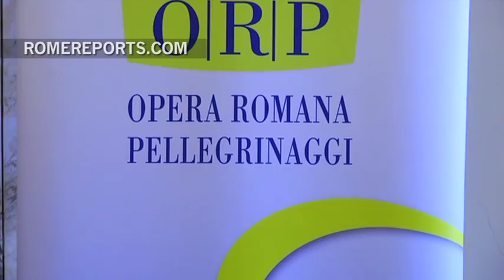Peregrinar a Tierra Santa para construir la paz y apoyar a los cristianos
Del 17 al 24 de noviembre, unas mil personas participarán en Tierra Santa en una Marcha Internacional por la Paz. Se trata de una peregrinación anual inspirada por Juan Pablo II.